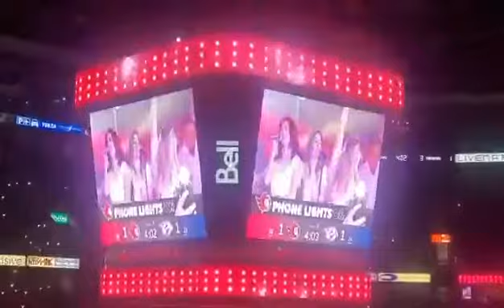SOS - The ABBA Experience: Dancing Queen @ The Canadian Tire Centre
Performing for the Ottawa Senators and Swedish Embassy at the Canadian Tire Centre in Ottawa, Canada